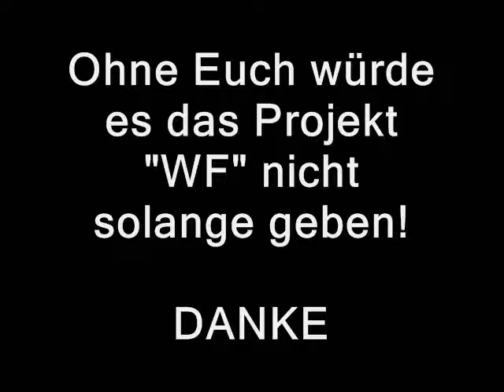7 Jahre WrestlingFever.de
Glückwünsche aus der Wrestlingwelt: Rick Valentine, Alpha Female, Alex Wright, Murat Bosporus, Aaron Insane, J. F Frantic - WrestlingFever.de dankt EUCH!